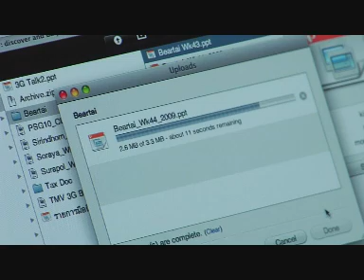เทคโนโลยี HSPA คืออะไร